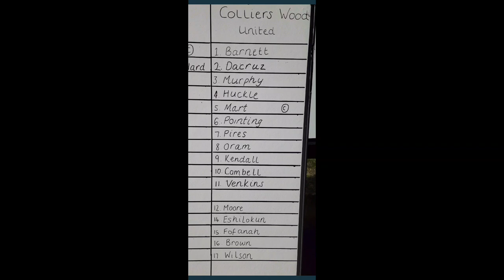Groundhopper AJ'S Non-league Vlog.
Combined Counties Premier Division South.

Raynes Park Vale 1-0 Colliers Wood Utd